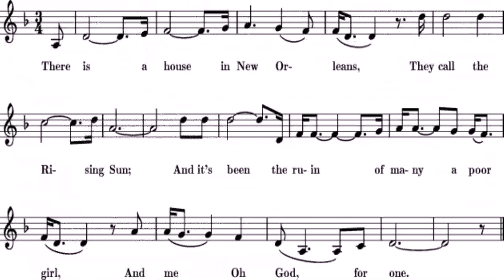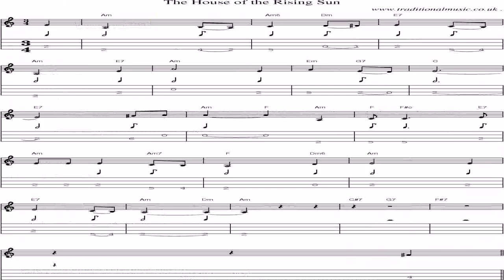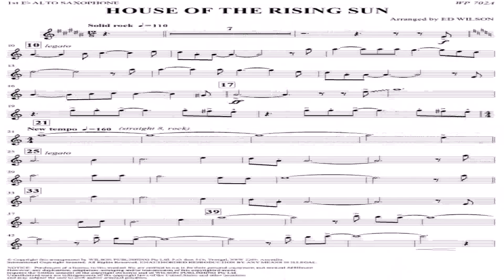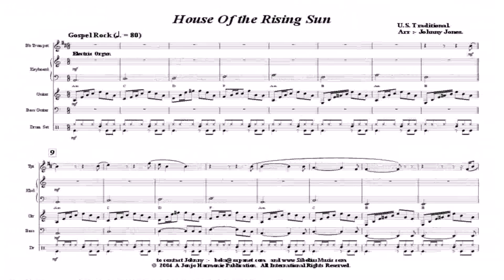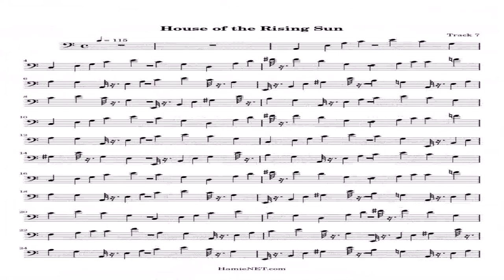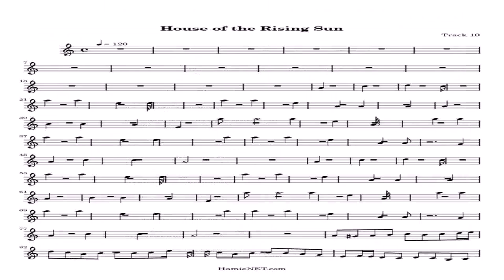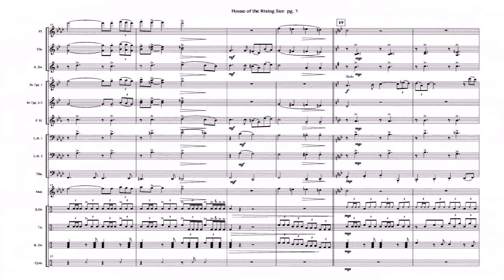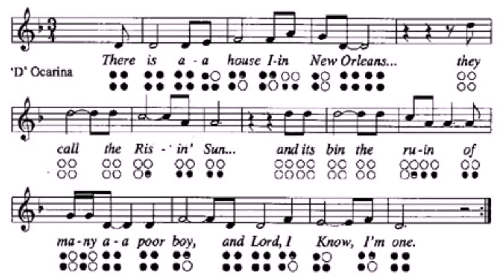House Of The Rising Sun Music Style (see description) (see description)